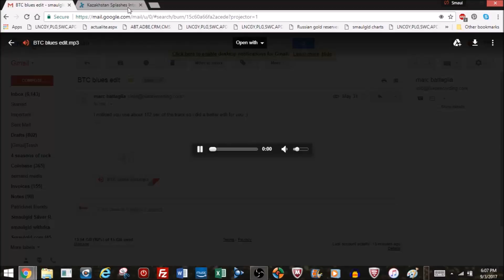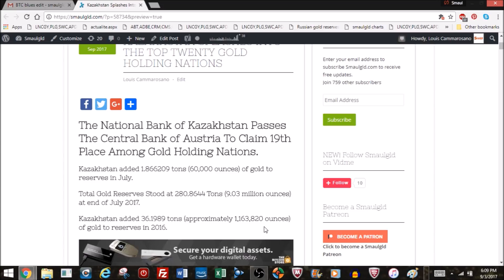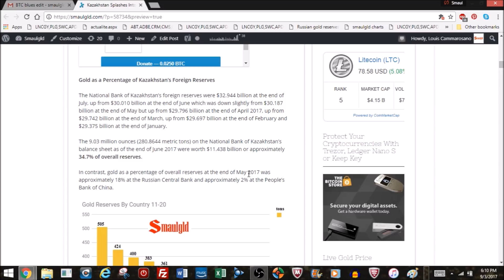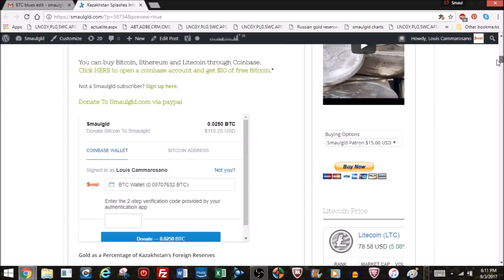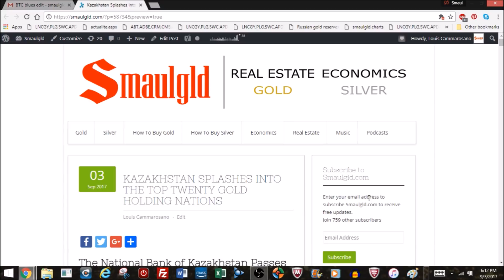Kazakhstan Splashes Into The Top 20 Gold Holding Nations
or Lite Coin LMrV7SRNkNsmRj4tYQiLFcXgpUh213aKw7
or Ethereum  0xD74229E677395E3747338B8ecf582F31BeE6074F

PROTECT your cryptocurrencies with hardware wallets Ledger Nano S, Trezor or Keep Key*

for more on gold, cryptocurrencies and to see more gold and silver buying opportunities.